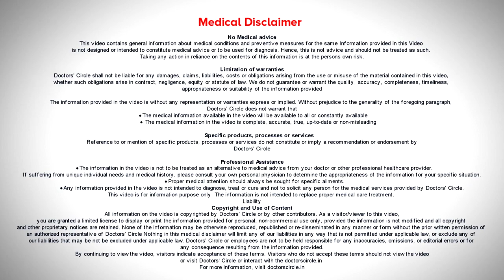EXFOLIATIVE CHEILITIS & ITS EFFECT ON LIPS - DRY LIPS BEST TREATMENT | DR RASYA DIXIT | SKIN CARE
Cheilitis is a  lip ezema or  a dryness of the lips. Dryness of the lips are due to many causes. Some of them are due  to use of hash  lipsticks or  very drying sin washes  or face  washes. Some of them may be  due to licking of the  lips, which could be drying out the lips. Excessive  exposure to the lips can cause  something called as  the  Actinic  Exfoliative Cheilitis. Use of certain tablets  like  to treat  acne  like isotretinoin  can also cause  chelitis. Let us not forget even vitamin deficiency like Vitamin D deficiency can also cause cheilitis. Cheilitis could be a  part of perioral dermatitis, which is a part of  eczema  around the mouth or  it  can be  eczema. So atopic dermatitis  can present as  lip cheilitis. So here are varied effects of   cheilitis, which is very important to meet  the  dermatologist to see what is the primary cause  of lip cheilitis. Whatever the cause  is, go and meet your dermatologists. So use   bland  lip balm  it  should not have any   perfume  in it. Avoid licking the lips. The saliva  of the lips  can make the lip dryness  worse and   make the lip dryness  worse use  a very gentle soap free face wash and   a moisturizer  to hydrate the   skin around the lip area. You may need  additional topical steroid creams , you may need  topical tacrolimus, you may  need vitamin  supplements and topical sunscreens. All these can be  given  by a  prescription  by a  dermatologists, don’t  neglect it.  It can become  very unsightly and  can lead to hyperpigmentation of the lips  and this is going to  difficult to treat in the long run. So if you have cheilitis please speak to your dermatologist

Appointment booking number:
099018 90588